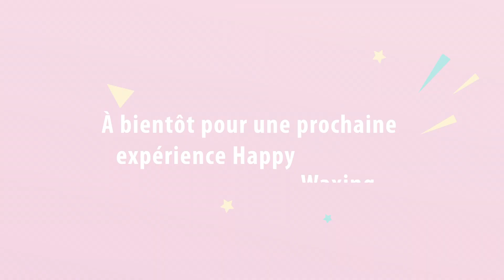Comment s'épiler les sourcils à la maison ? par Happy Waxing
Découvrez comment s'épiler à la maison en 3 étapes simples avec le Happy Waxing Kit by Perron Rigot !

Chapitres
00:00 Mesurez
0:35 Chauffez la cire
1:21 Préparez votre peau
2:04 Session d'entraînement avant épilation
2:26 C'est parti !
2:​42 Comment épiler le dessous de votre sourcil ?
3:34​ Comment s'épiler entre vos sourcils ?
3:44​​ Après l'épilation : nettoyez
3:59​​ Débranchez et nettoyez votre chauffe-cire

Découvrez sur cette chaîne Youtube tous nos tutoriels pour vous épiler facilement à la maison (épilation des cuisses, jambes, genoux, pieds, aisselles, menton, lèvres).